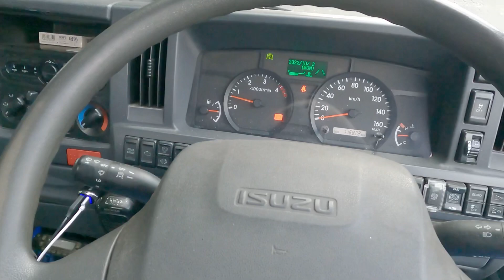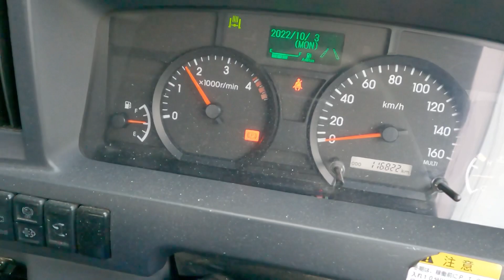【産廃トラック運転手】アクセルワイヤー不具合？アクセルペダルが戻らない…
Twitterもやってます！（たまに）